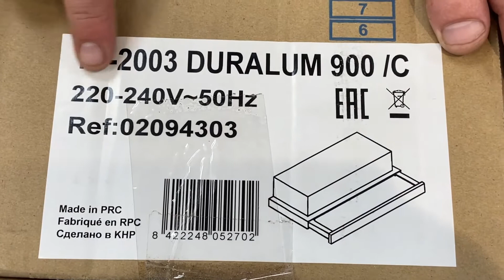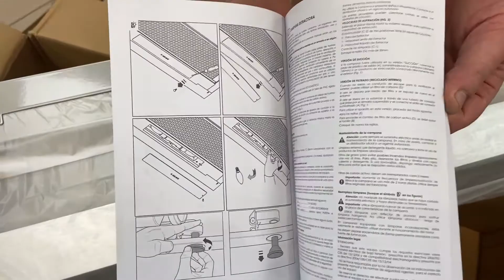Распаковка вытяжки Cata TF 2003 -900 Duralum